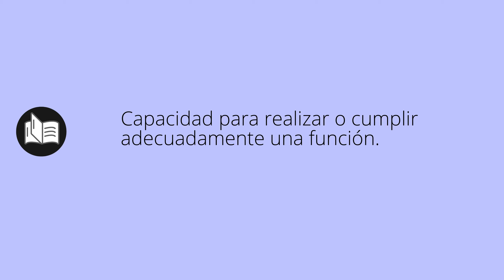Que significa EFICIENCIA • eficiencia SIGNIFICADO • eficiencia DEFINICIÓN • Que es EFICIENCIA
Que significa eficiencia en español. Cual es el significado y definicion de eficiencia. que es eficiencia. eficiencia definiicon en español. Todos los significados y definiciones del diccionario español.

Diccionario de la RAE (Kindle):
Diccionario de la RAE (Tapa dura):
Diccionario de primaria VOX:
Diccionario Esencial de la Lengua Española:
Diccionario Cambridge Español - Inglés: